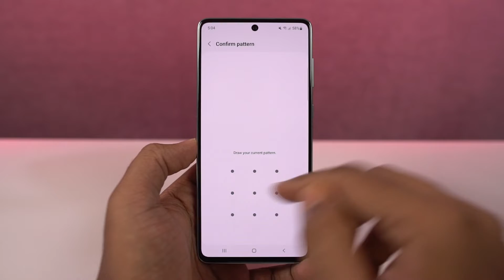How to Remove Face Data on Samsung Galaxy A73